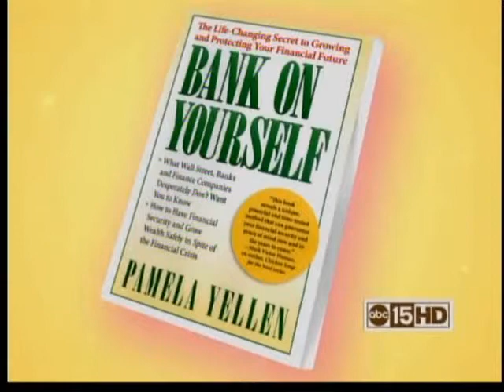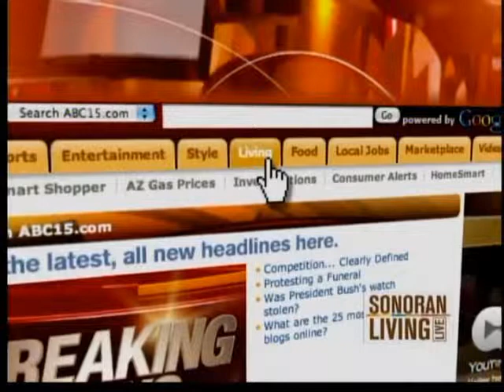Pamela Yellen Phoenix ABC Interview | Bank On Yourself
Pamela Yellen interviews with ABC in Phoenix to talk about the financial secret she’s discovered to growing and protecting your wealth. It’s a strategy she explains in detail in her best-selling book, The Bank On Yourself Revolution. Unlike traditional investing, money in your Bank On Yourself plan is guaranteed to grow every year, and the best part is that you can predict the exact minimum value of your plan on the day you plan to retire and at every point along the way.

Hundreds of thousands of people have Bank On Yourself plans, and none of them lost a penny when the market crashed. Bank On Yourself is not a get rich quick scheme; it’s a proven way to secure your financial future. Patience and discipline are needed, but for those who have that it pays a lifetime of benefits.

If you’d like to find how Bank On Yourself can help you achieve your personal finance goals, request a free analysis